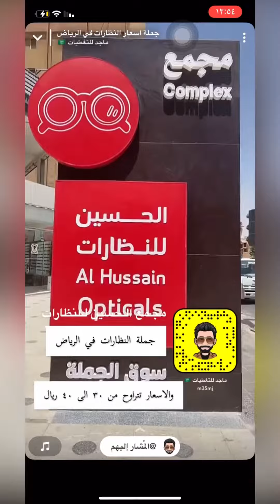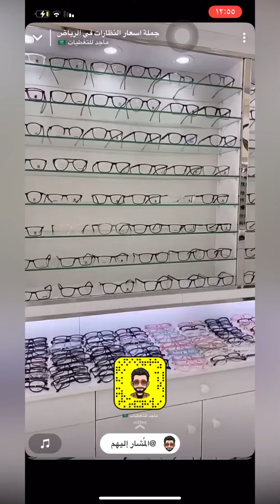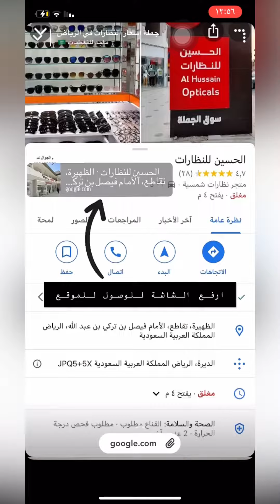تغطية جملة اسعار النظارات في الرياض باقل الاسعار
مجمع جملة النظارات في الرياض باقل الاسعار

📌الموقع السابق كان شارع السويلم حالياً تم الانتقال الى شارع الخزان📍

‏📍مجمع الحسين للنظارات
يتوفر اطارات للكبار واطارات للاطفال وايضا نظارات شمسية

والاسعار على النحو التالي :-
اسعار الكبار من 30 ريال الى 40 ريال
أسعار إطارات الاطفال من 30 ريال الى 40 ريال

‏اوقات العمل في المجمع
الفتره الصباحية
‏من 9ص-12 ظهراً
الفترة المسائية
من 4م-11م
‏📍اللوكيشن📍